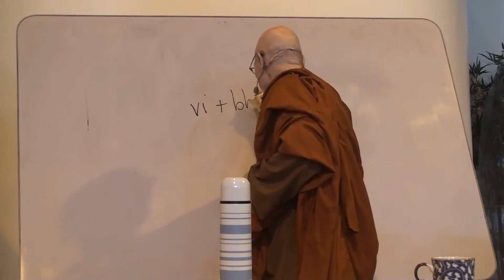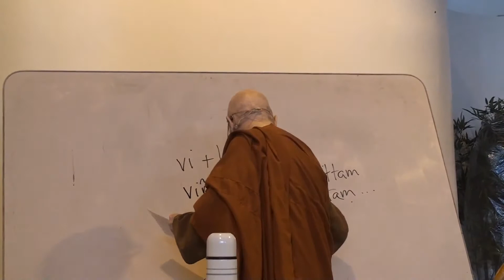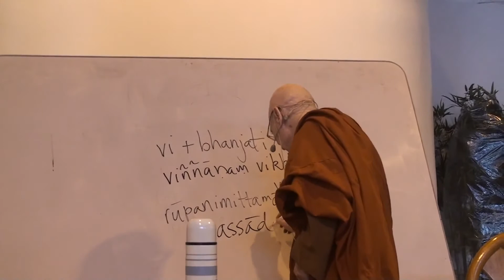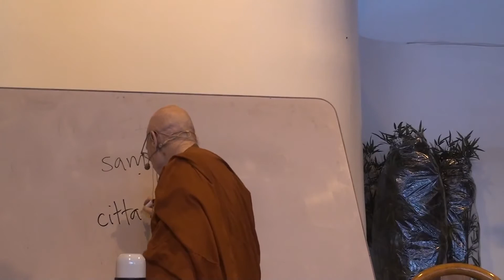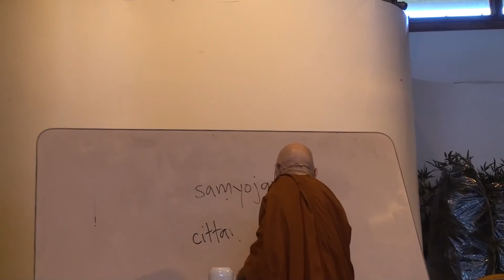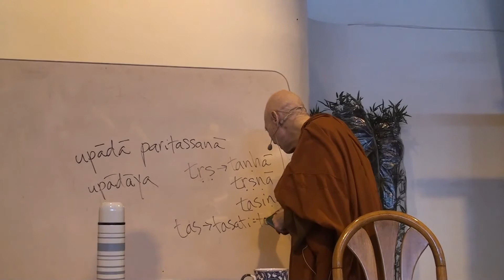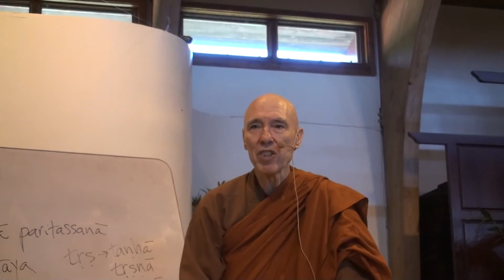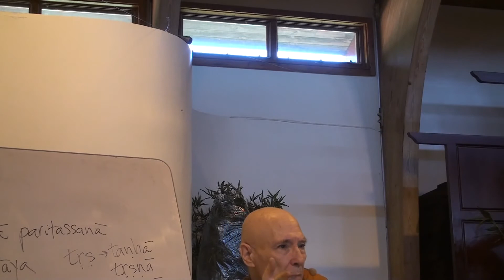Majjhima Nikāya (MN 138: Aug-29-2015)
Uddesavibhanga Sutta: The Exposition of a Summary. The venerable Maha Kaccana elaborates upon a brief saying of the Buddha on the
training of consciousness and the overcoming of agitation.